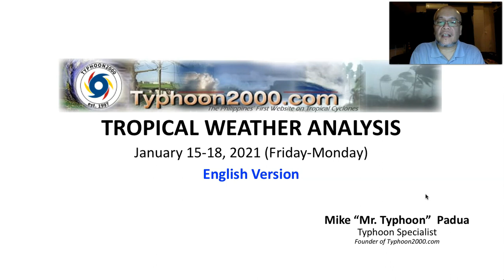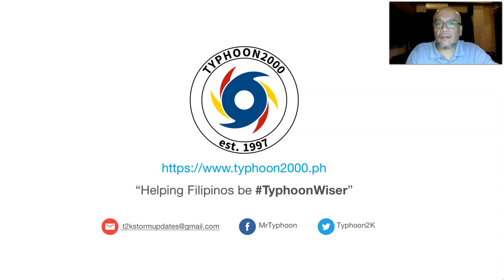T2K Tropical Weather Analysis for Jan 15-18, 2021 (Fri-Mon) [English Ver]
NE Monsoon (Amihan) still affecting Luzon esp. Bicolandia, while a Surface Trough will affect Eastern Visayas & rest of Southern Philippines. These weather systems will continue to bring cool & windy conditions with passing rainshowers & strong thunderstorms over Southern Philippines. To find out more, check out our T2K Tropical Weather Analysis recorded at 6:30 PM Manila Time (10:30 GMT) by Mike “Mr. Typhoon” Padua, Typhoon Specialist of Typhoon2000.com.